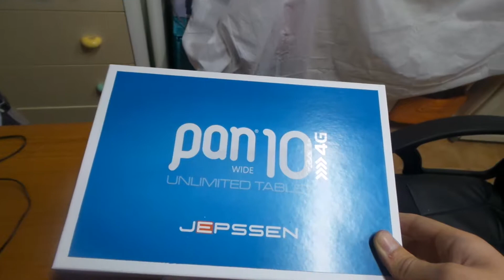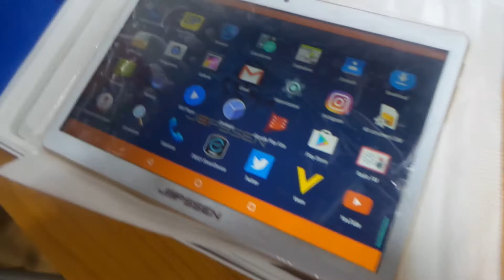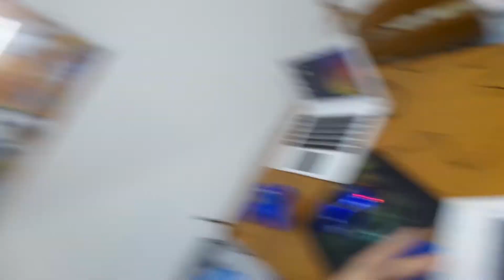Umboxing jepssen pan 10